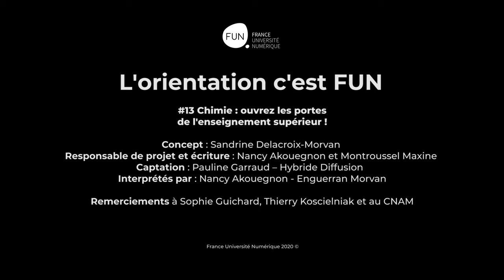Orientation #13 : La Chimie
Et voici le treizième épisode de la websérie "L' Orientation c'est FUN" ! La suite au prochain épisode... 😉

 ... et pour tout comprendre de la chimie, inscris-toi : c'est gratuit !